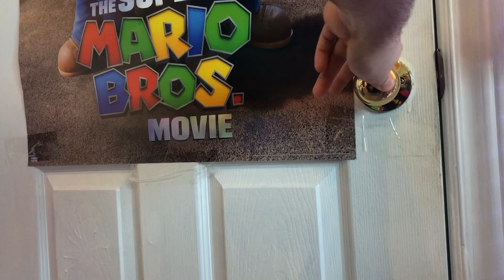Metal Madness! [NRG]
Metal Sonic is here to cause some problems with the gang! I hope they win-Ţ̴͕͇͉̺̫͈̖̯͔͚̮̞̱̘̉̌͆́̽̈́́͆̔͆̚͝͝͝͝H̶͕͚͔̳̦̫̯͈̻͈̳̩̊̈́͊̓̏͗̄͒̀̐̈́͌͘ͅE̴̛̻͈͙̩͚̹̗̬͖̤̝͙̹̦̳̋̑̋̈́̾Y̷̛̗͕̪̝͉͈̱̦̰͂̽̐̃̀̚ ̷̛̱̙̳̖͈̠͔̅́́́̽͆̅͝͠W̴̞̑͐͗͋͊̓̈́͂̕Ȉ̴̢̛̛̯̳̞̝̯̌̊́̔̒̀̑̄͋͜L̴̢̡͕͖̱̥̟̣͇̣̈́͐ͅL̶̢̲̳̪̦̖͕̳͒̀̌͆͐̐͘ ̴̡̦͙͇̣͠ͅF̷̳̖͑͂̅̒̽̂͋̀͘͠͝͠ͅÃ̶̬̯͎͖̦̟͚͇͆̀̅̍͋̐̈́̕L̷̡̼͔̉ͅL̴̢͇̬͓̘̩̪̄̀̄̈́͜

reepseep: Doesn't have a channel